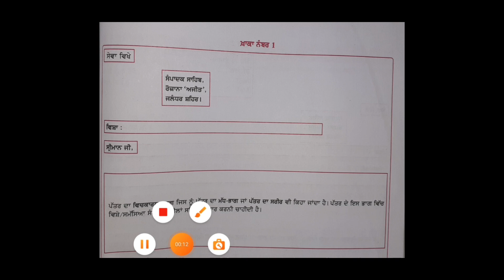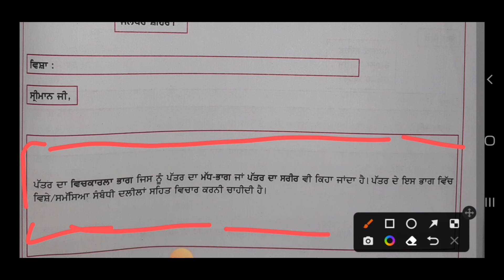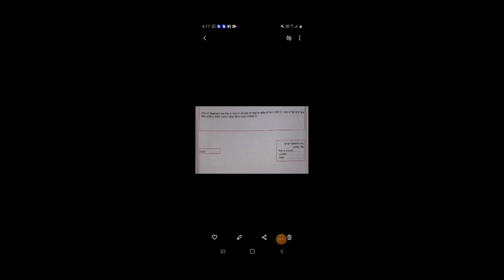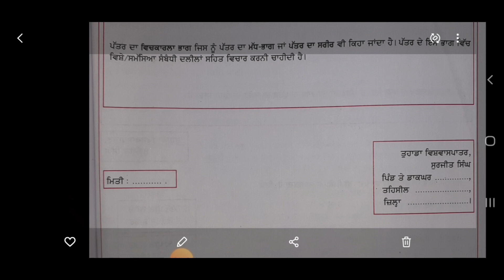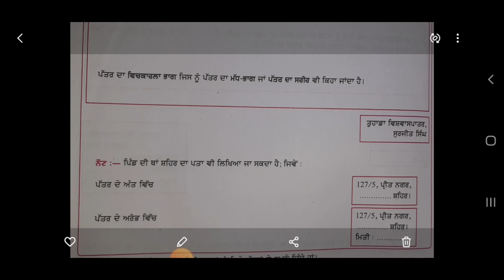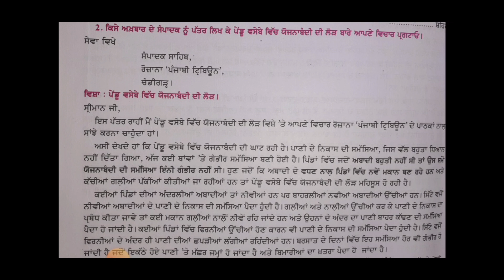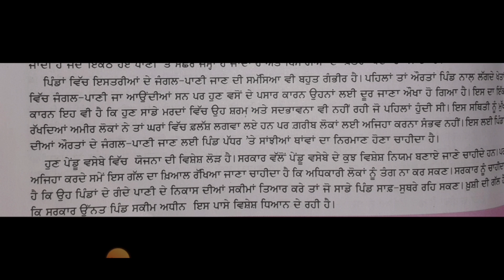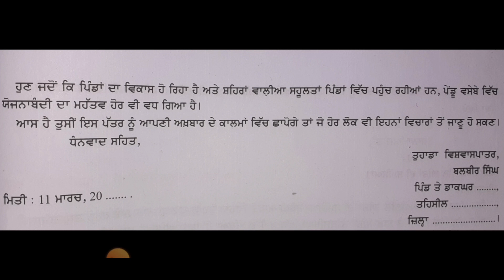pattar rachna for class 11 Punjabi cbse | ਪੱਤਰ -ਰਚਨਾ | how to write letter format in punjabi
punjabi pattar rachna class 11
pattar punjabi class 10 cbse
cbse punjabi letter writing class 11
class 11 punjabi pattar
letter writing in punjabi topics
punjabi topics for letter format